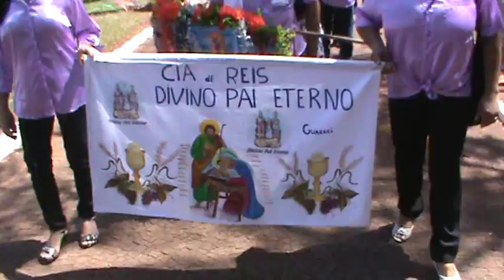encontro de companhia de reis em frutal 02 09 2012 guaraci tambem la estava